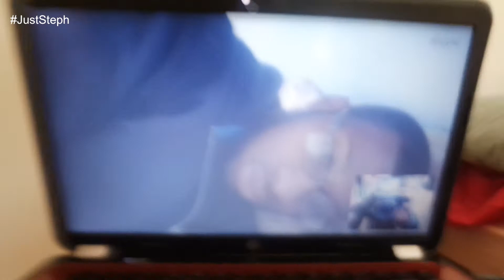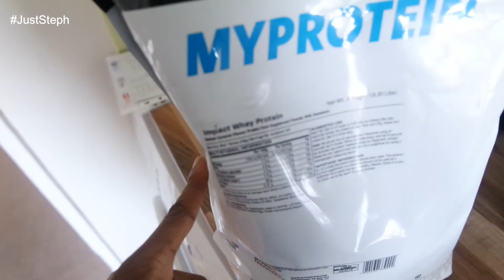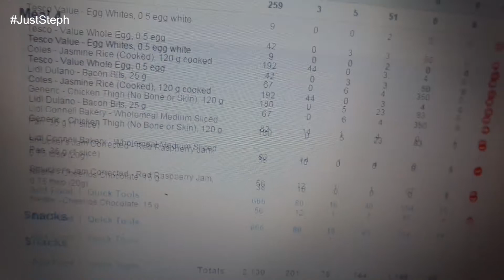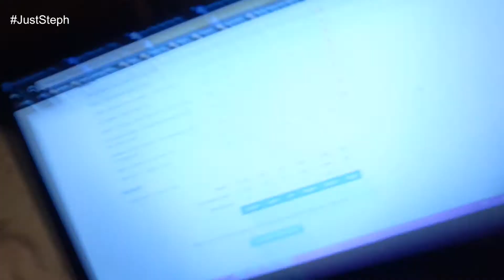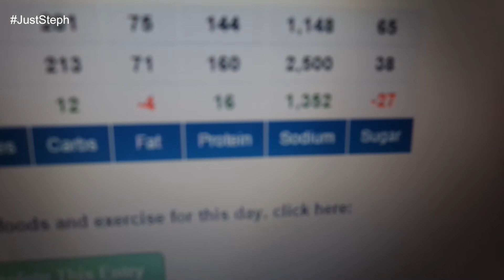Getting Over An Eating Disorder & Staying Healthy! - Vlog #136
Hi guys!! This issue was really hard for me to talk about.. edit.. and upload. I put it off for so long but I'm happy I'm finally sharing this part of my life with you guys! You'd be surprised how many people develop unhealthy and dangerous eating habits, I hope this can help / support at least one person who may need help x

~~~ Bulkpowders Protein ~~~
Get €5 off your first order when you register with this code: SO184476 (Ireland), and £5 off with this code PS152076 (UK). Check them out-

vlog vlogger vlogs vlogging real life reality video blog student nurse DCU juststeph stephanie ireland irish black girl Dublin city youtuber question and answer confidence overcoming depression anxiety disorder self esteem eating disorder bulimia positivity fitness advice health food diet workout gym workouts Josie Mai healthy eating snacks bulkpowders myprotein protein Ireland  new video askjuststeph tips goals relationship recovery